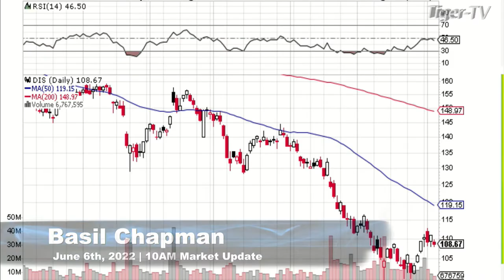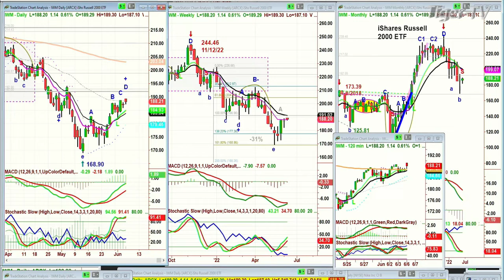June 6th, 10AM ET Market Update on TFNN - 2022